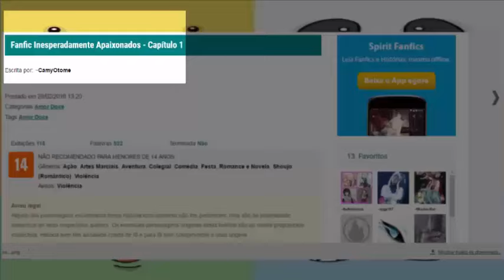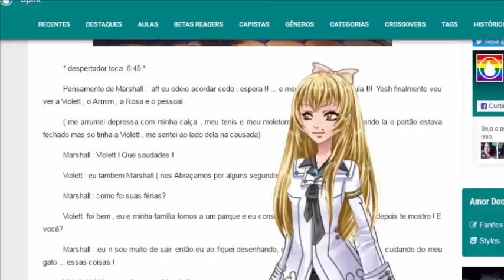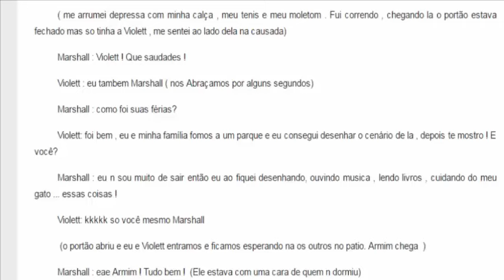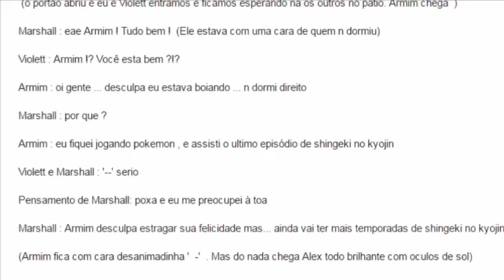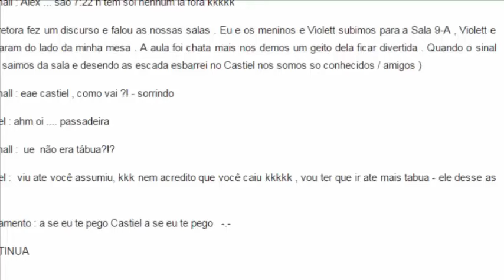Chamei ela de tábua e OLHA NO QUE DEU ! - Amor Docinho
Video saindo no domingo ,por motivos de : Eu não consegui editar a tempo,mas tá ai, meninas!
Muiiiito obgd por assistir :3